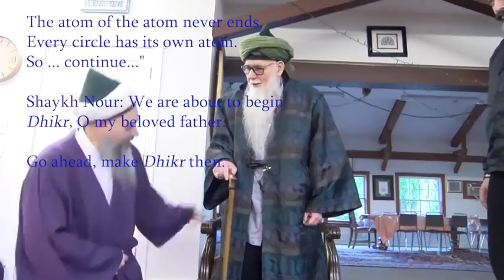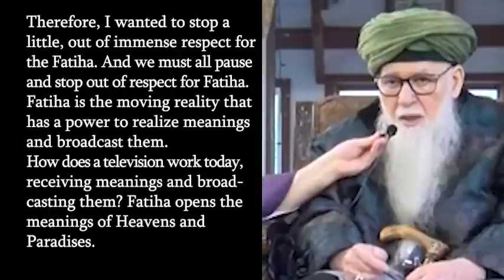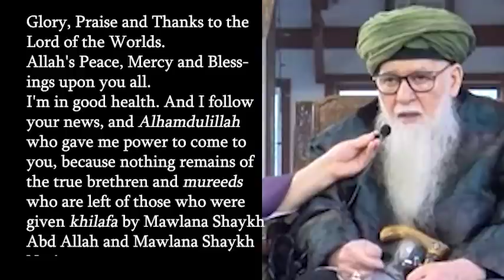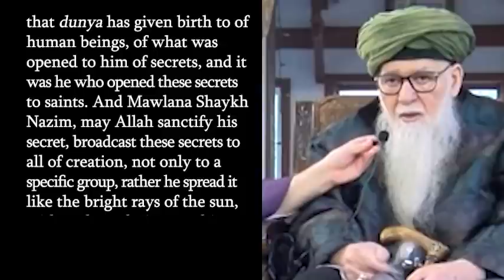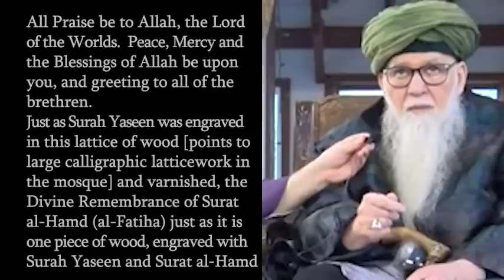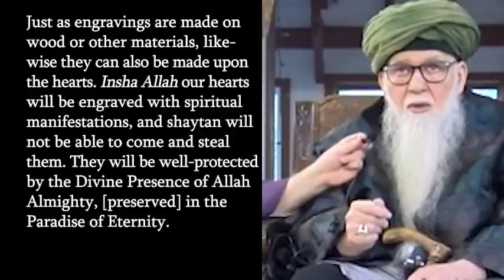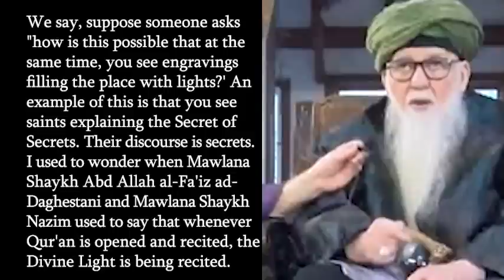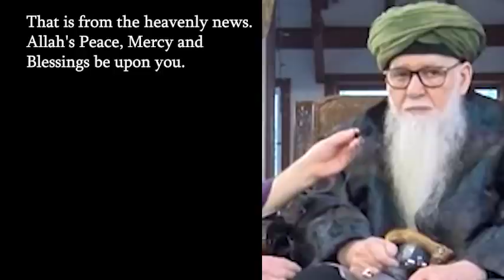Mawlana Shaykh Hisham Kabbani: Heart-Engraving of the Broadcasts of the Unseen (Onscreen Text)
16 May 2020
Fenton Naqshbandi Zawiya
Fenton, Michigan,